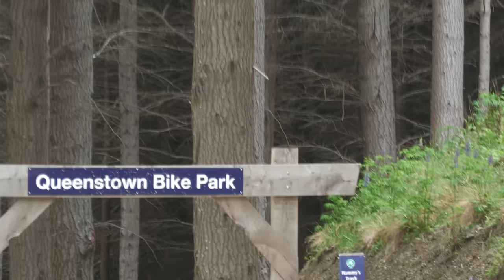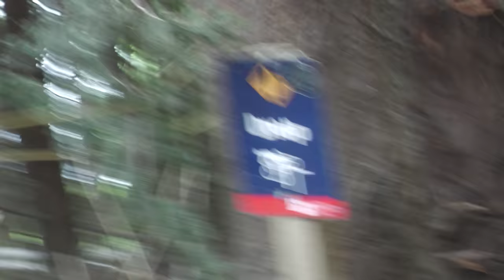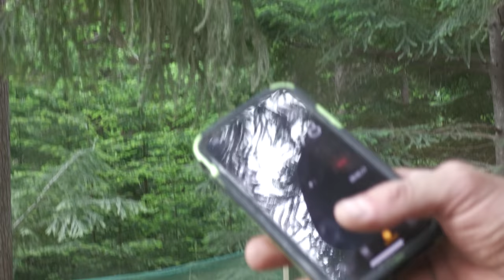Power Hour - B Wok & Hoonies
Ben Watkins & Josh Clark ripping the Skyline bike park